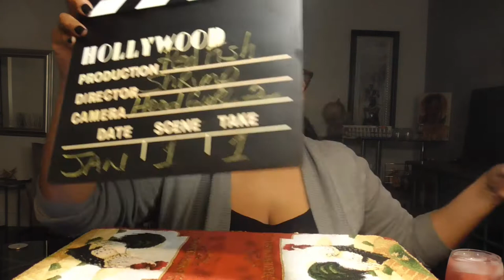Red Fish and Garlic Shrimp. Come and letz eat!